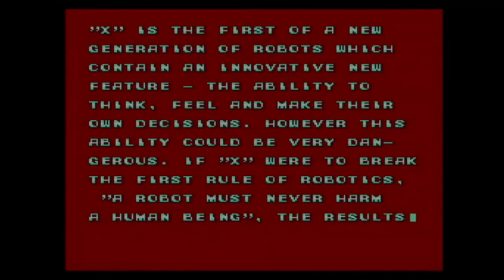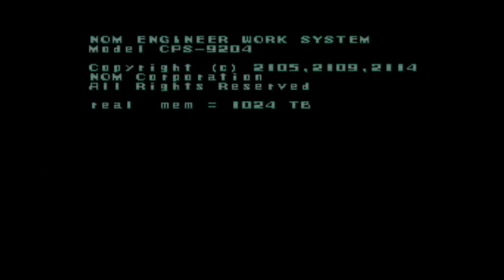Let's play Mega Man X Part 1: Boba Fett? Where?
Okay, I'm not gonna use Star Wars references for every subtitle, but this one felt appropriate. So, we're starting a new series: the X series. Trust me, this LP will be unique.

After a lengthy explanation of the backstory, I talk about some gameplay features that distinguish this series from the classic series. We fight Boba Fett—I mean Vile!—and we defeat Chill Penguin.

Upgrades collected in this video:

Leg Part (Snow Mountain)

Bosses defeated in this video:

Chill Penguin (12:53)